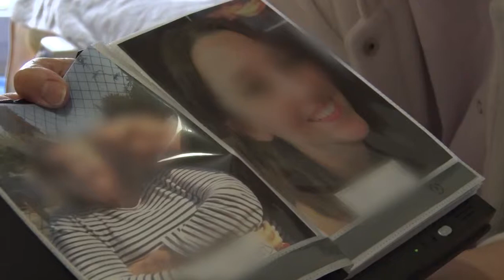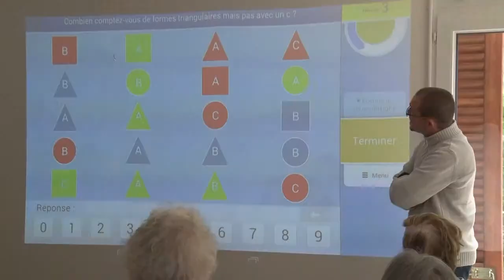PROVENCE AZUR TV - OBJECTIF SANTE : Alzheimer, quelles avancées ?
REPORTAGE PROVENCE AZUR TV - OBJECTIF SANTE : Alzheimer, quelles avancées ?

INVITÉ PLATEAU : PROFESSEUR MATHIEU CECCALDI DU PROGRAMME DHUNE - SPECIALISTE DE LA MALADIE D'ALZHEIMER ET DES PATHOLOGIES APPARENTÉES

Le Professeur Mathieu CECCALDI, est Responsable du Centre Mémoire de Ressources et de Recherche Alzheimer PACA Ouest

DHUNE est un programme de recherche ambitieux sur les maladies neurodégénératives (Alzheimer, Parkinson, Sclérose Latérale Amyotrophique (SLA) dite Charcot, Sclérose en Plaques, Huntington) avec une approche pluridisciplinaire inédite, porteur de beaucoup d’espoirs pour les malades et leur entourage. Abordant la maladie différemment, établissant des passerelles entre la recherche clinique et pré clinique, impliquant à la fois les différents pôles hospitaliers (gérontologie, neurologie, psychiatrie, imagerie, biologie) et les équipes de recherche académique (plus de 100 chercheurs), les patients, les industriels du secteur, et l'éducation, DHUNE a pour objectif d’aboutir à des découvertes sur la motricité, la cognition, la vie quotidienne des patients atteints de maladies neurodégénératives et d’obtenir des avancées plus rapides sur ces maladies d’ici 5 ans. Le centre DHUNE fait partie des 7 centres français à avoir été labellisés par AVIESAN (Alliance Nationale pour les Sciences de la Vie et de la Santé), comme centre d’excellence au sein du réseau «Centres of Excellence in Neurodegeneration » (CoEN) en Europe et au Canada. DHUNE est par ailleurs labellisé comme FHU (Fédération Hospitalo Universitaire) dans le cadre du plan 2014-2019 sur les maladies neurodégénératives.

ZOOM SUR LES THÉRAPIES NON MEDICAMENTEUSES PAR LE DOCTEUR THIERRY BAUTRANT

Thierry Bautrant, médecin psychiatre gérontologue, président de l’association A3* (Aide Aux Aidants), fondateur des Thérapies Médicales Non Médicamenteuses Personnalisées, et auteur du livre  « Alzheimer : peut-on combattre la maladie sans médicaments » lance à partir du mois de janvier 2018 les « Formations TNmP aux aidants » suivies de leur mise en place à domicile.

Association A3 aide aux aidants : créée en 2006 et Présidée par Thierry Bautrant, l’association A3 accompagne près de 2000 aidants quelle que soit la pathologie de l’aidé sur le territoire de Marseille et Arles Camargue. Parmi les aidants, 77% sont des femmes, 63% ont moins de 70 ans, plus de 50% sont des enfants et plus de 30% des conjoints ; 45% des aidants sont en activité professionnelle. Les maladies neurodégénératives Alzheimer et Parkinson représentent  60% des prises en charge.